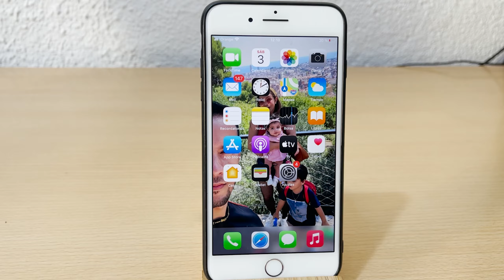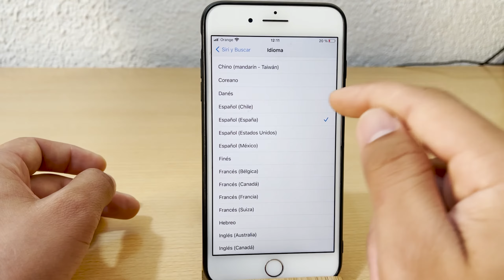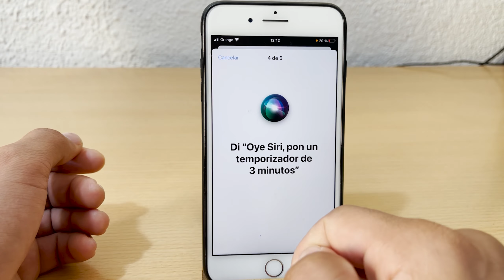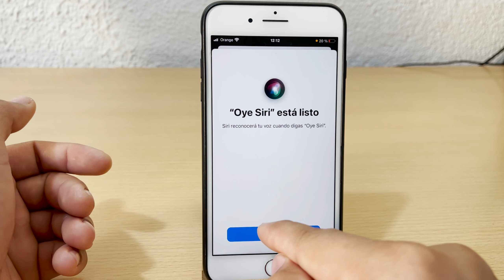Como Cambiar el Idioma de Siri en el iPhone 2025